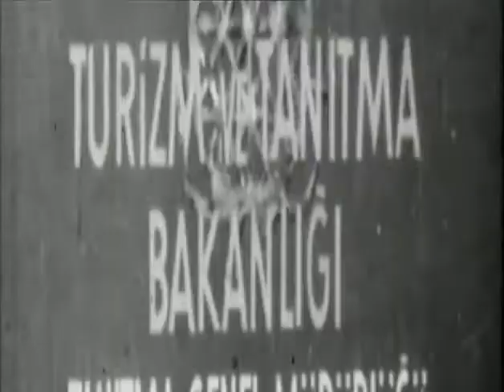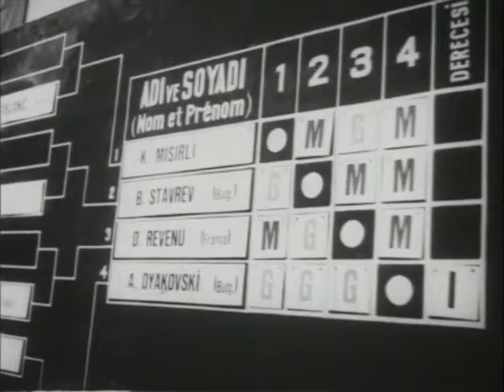1965 2nd International Ankara Fencing Tournament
1965. Turkish.